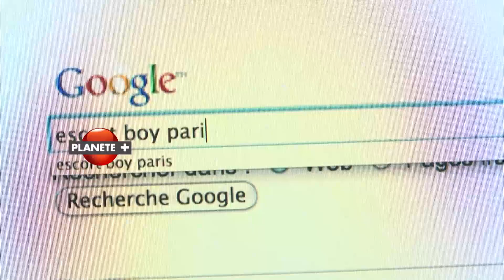Cliente sur PLANÈTEPLUS CANADA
Une enquête sur le marché du sexe tarifé à destination des femmes. Les femmes sont-elles « aux garçons » comme les hommes « vont aux filles » ? Quels sont les nouveaux comportements féminins devant les propositions des escorts-boys ? Que se passe-t-il sur internet ? À voir sur PLANÈTEPLUS CANADA